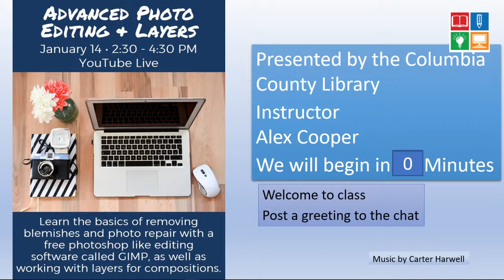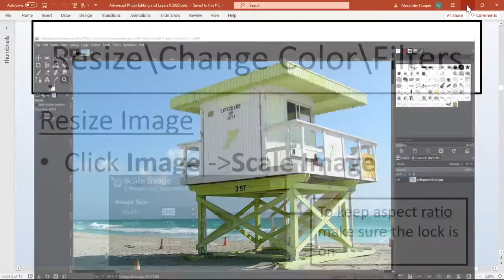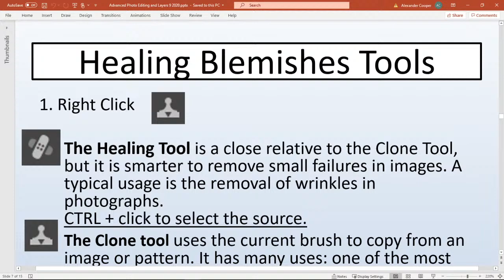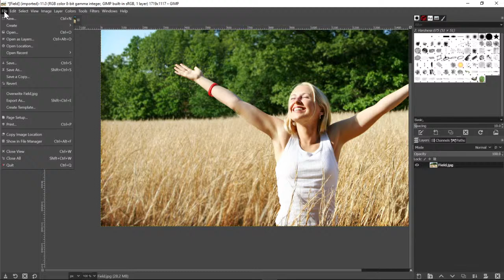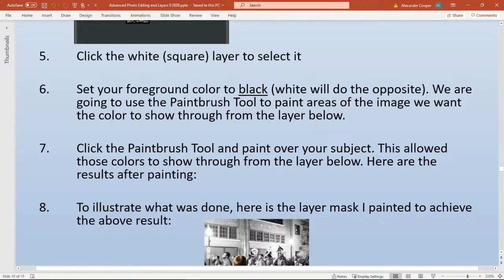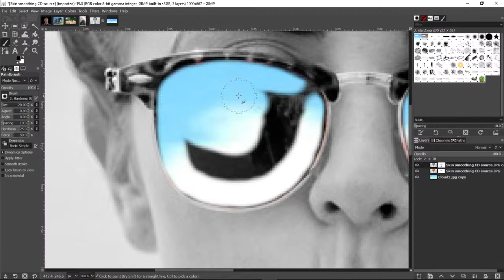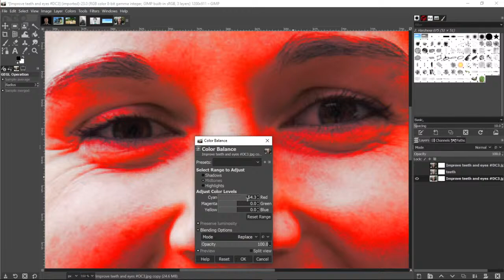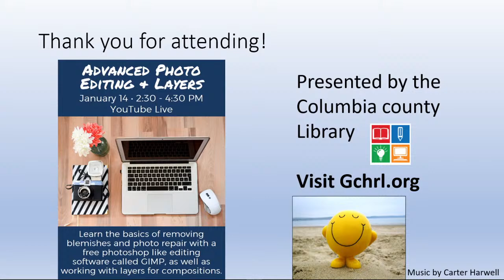Advanced Photo Editing and Layers with Alex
Advanced Photo Editing and Layers
Learn the basics of removing blemishes and photo repair with a free photoshop like editing software called GIMP, as well as working with layers for compositions.